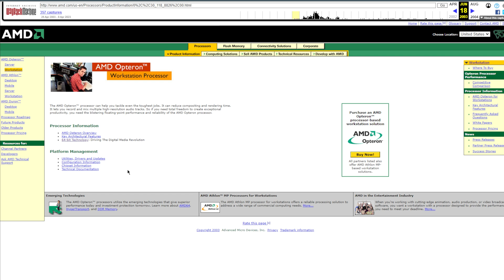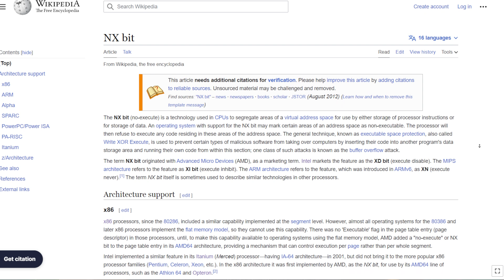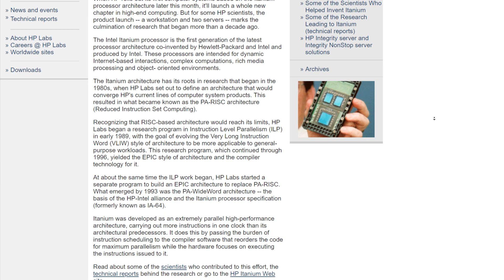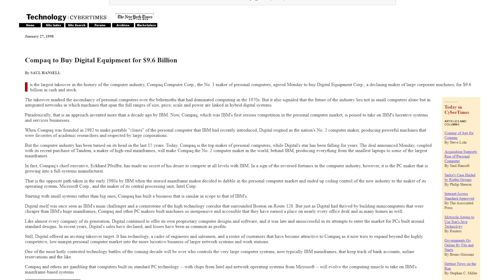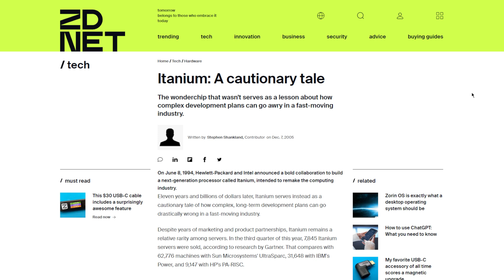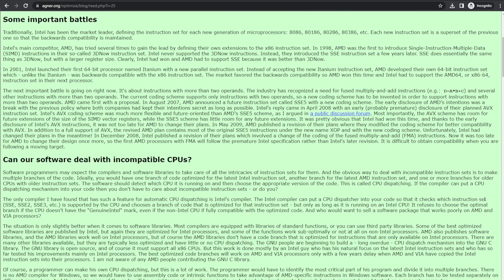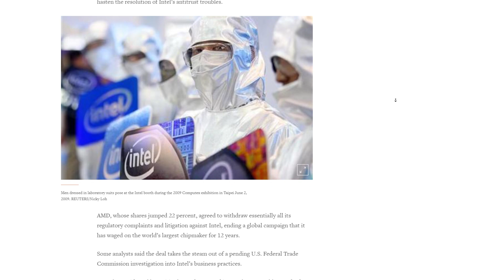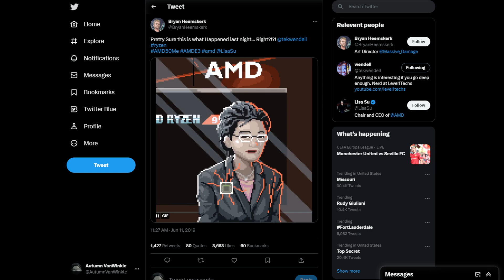20 Years Ago, AMD x86-64'd the WORLD!!!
Wow! I bet some of you are feeling old! Has it actually been 20 years? No! I don't believe you! You dang kids and your time machines called life!! AMD 64 Bit extension took control of the industry standard for computing and hasn't been beaten yet. Here is a video celebrating that achievement, with special guest Carrot Top!

Intro Animation thanks to Bryan Heemskerk
@BryanHeemskerk on twitter
Check us out online at the following places!

Intro and Outro Music: "Earth Bound" by Slynk
Other Music:  "Lively" & "FollowHer" by Zeeky Beats